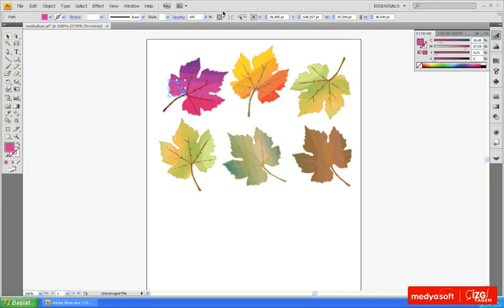Adobe Illustrator CS4 0202: Çalışma Arayüzü